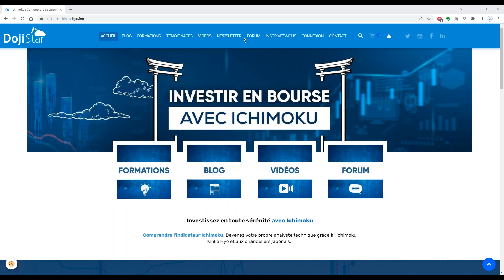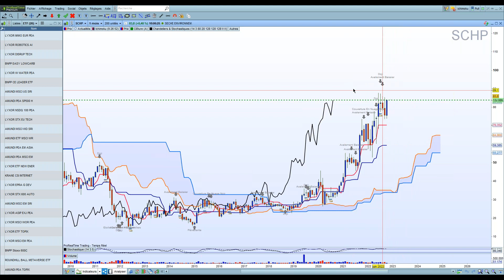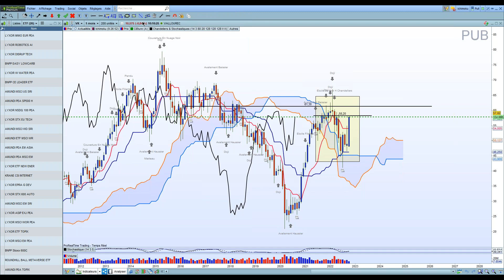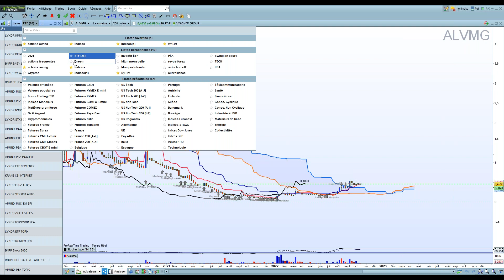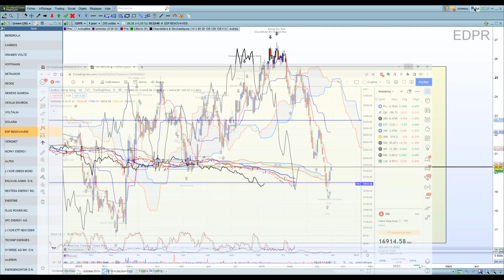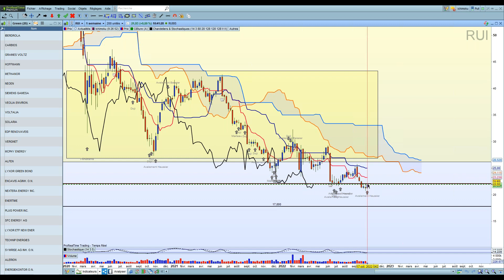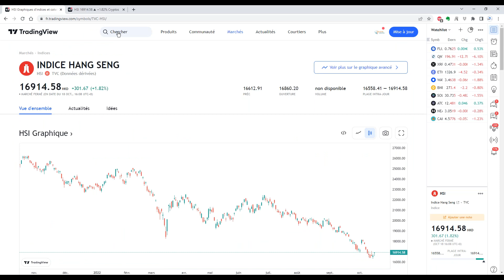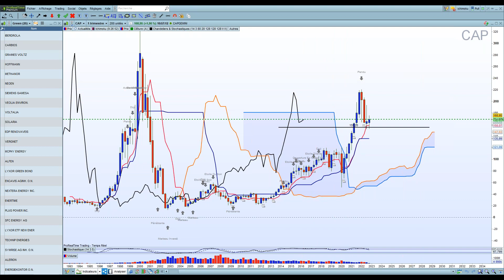Revue de marché ichimoku actions du 18 octobre 22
Revue de marché actions
Après un court retour sur mes analyses des semaines précédentes, j'ai répondu en direct aux demandes d'analyses des auditeurs